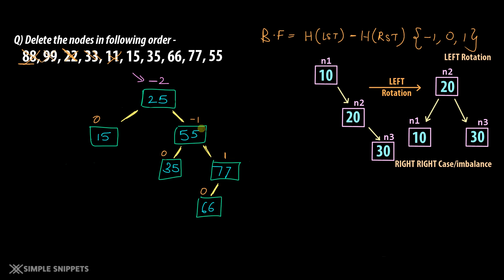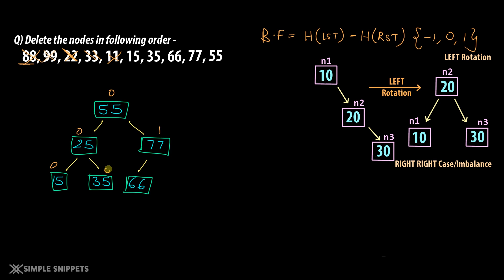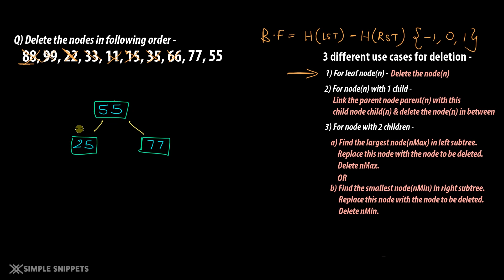AVL Tree Deletion Working with Diagram & Explanation (1 Solved Problem) | AVL trees - DSA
AVL tree is a self-balancing Binary Search Tree (BST) where the difference between heights of left and right subtrees cannot be more than one for all nodes. This difference is called the Balance Factor.
In this tutorial we will solve 1 example based on AVL tree Deletion -
1)  Deleting exisiting AVL tree nodes and balancing the tree if balance factor is imbalanced
We will perform the rotations in both these cases whenever imbalance is detected.
Timecodes -
00:00 BST deletion use cases
06:24 Deletion in AVL example